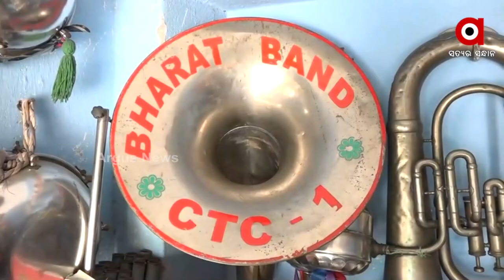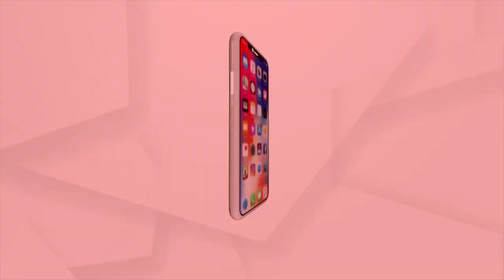ଡିଜେ ଯୁଗରେ ବିପଦରେ ବ୍ରାସ ବ୍ୟାଣ୍ଡ କଳାକାର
ଡିଜେ ଯୁଗରେ ଲୋପ ପାଇବାକୁ ବସିଲାଣି ବ୍ରାସ ବ୍ୟାଣ୍ଡ
ଧୀରେ ଧୀରେ ଏହାର ଚାହିଦା କମୁଛି । ଏହା ଉପରେ ନିର୍ଭର କରୁଥିବା କଳାକାର ଏବେ ଚିନ୍ତାରେ ।  ପେଟ ସହ ପେଷାକୁ ବଞ୍ଚାଇ ରଖିବାକୁ କଟକରେ ଚାଲିଛି ପ୍ରୟାସ ।